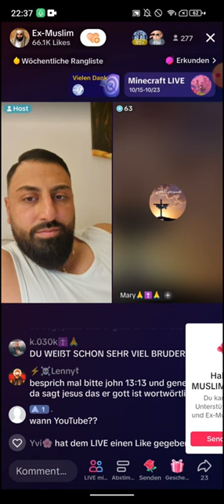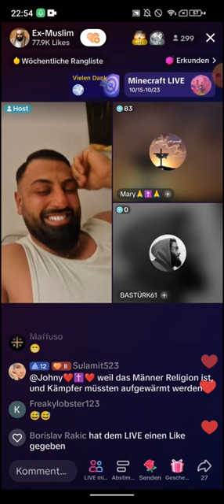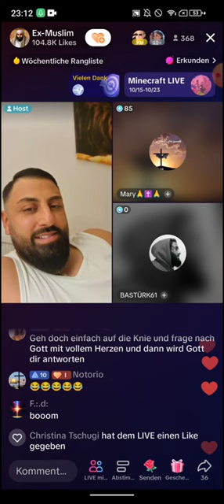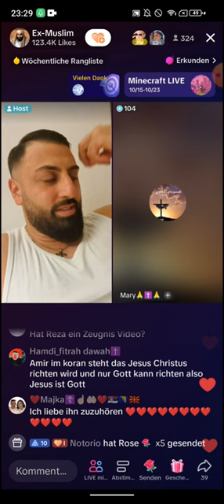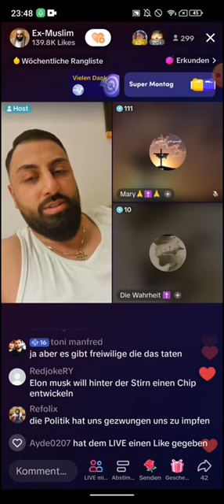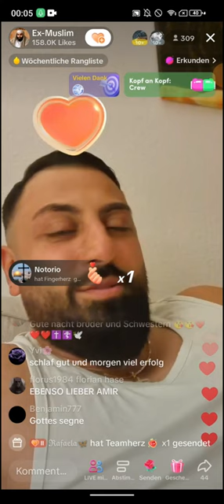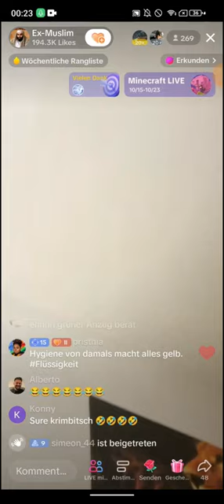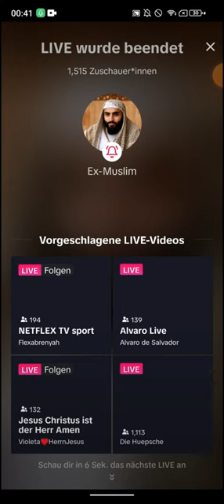EX MUSLIM DR. SHEIKH ABU AMIR 💗 JESUS | 22.10 | Saftige Melonen 🍈 Gute Laune Sonntag-Abend Stream 😁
EX MUSLIM DR. SHEIKH ABU AMIR 💗 JESUS | 22.10 | Saftige Melonen 🍈 Gute Laune Abend-Stream
🟥Schaut mal vorbei für den Algorythumus, Danke! 🥰👍 Design Erstellungsdatum 20.10